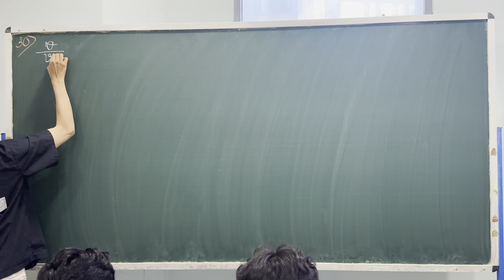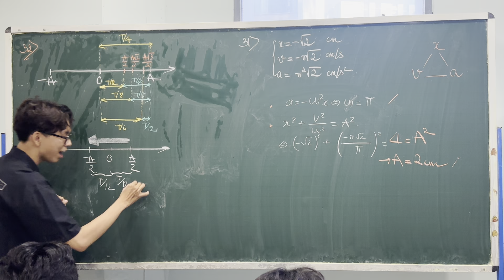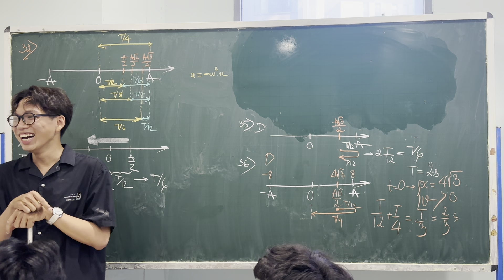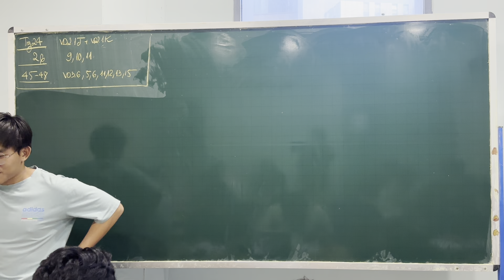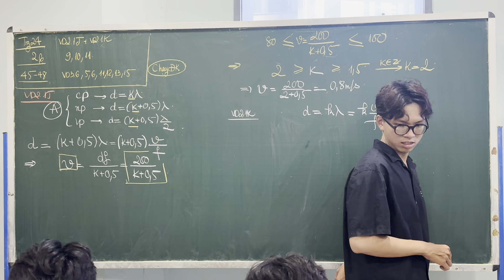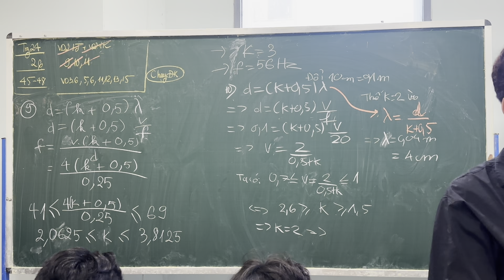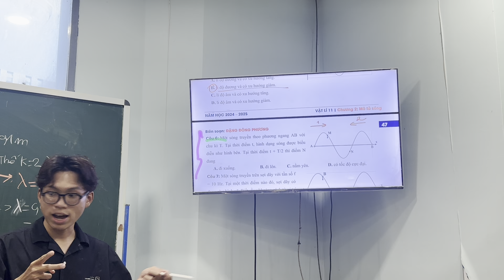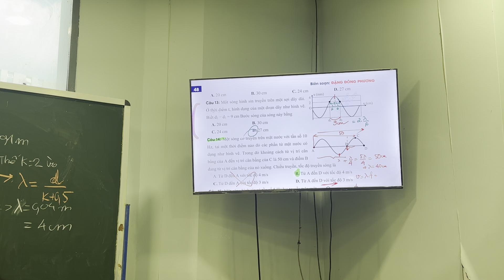Vật lí 11 | Ôn tập + Bài tập sóng cơ học